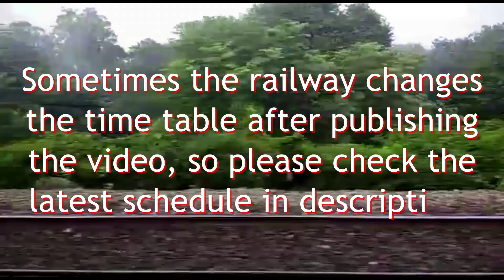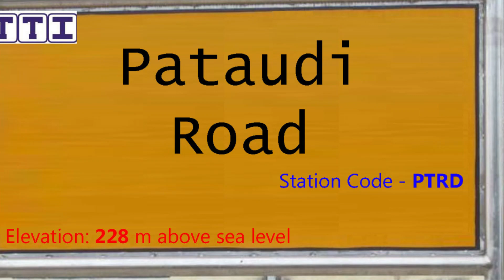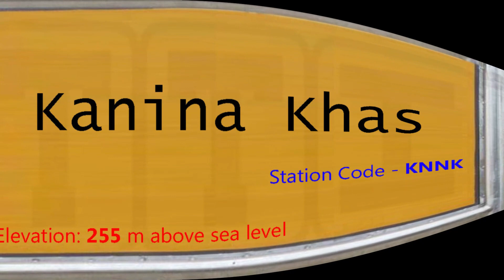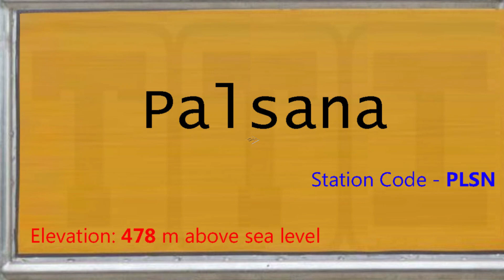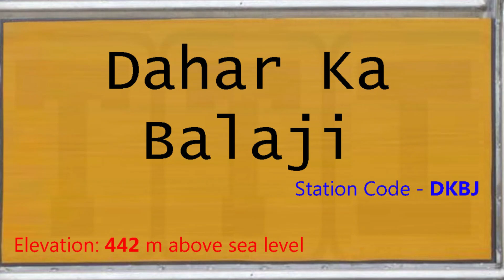19702 Sainik Express | Train 19702 DLI-JP Route Information | 19702 सैनिक एक्सप्रेस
About this video:
यह वीडियो 19702 सैनिक एक्सप्रेस (Sainik Express) ट्रेन का है, यह ट्रेन पुरानी दिल्ली जंक्शन और जयपुर जंक्शन स्टेशन के बीच रोजाना चलती है, ट्रेन 20 स्टेशनों पर रुकते हुए कुल 406 किलोमीटर की दूरी लगभग 9 घंटे में पूरी करती है, इस ट्रेन की औसत स्पीड 46 किलोमीटर प्रति घंटे की है,